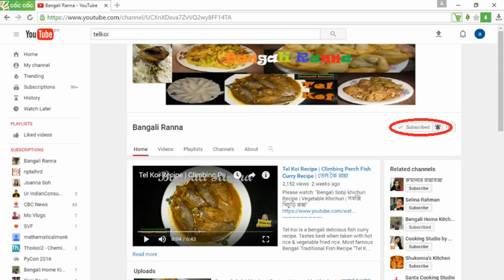Nolen Gurer Payesh Bengali Recipe | Date Jaggery Scented Rice Pudding | নলেন গুড়ের পায়েস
bengali nolen gurer payesh  is a bengali version of kheer or payasam. It is must for every sweet lover during winter season. Its prepared using the seasonal date plam jaggery which has a very unique aroma and flavor. So, try this recipe at home. :)
Ingredients:-

Gobindobhog rice - 100 gms
Nolen gur - 200 gms (As much sugary as you wanted , you going to use )